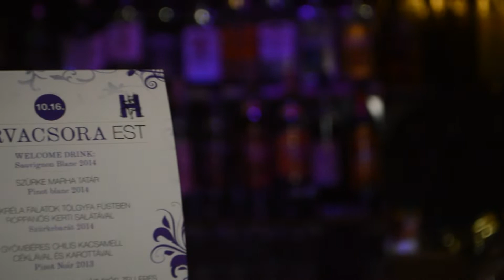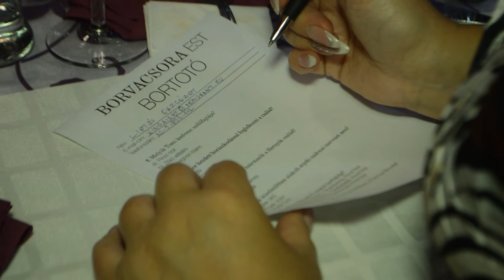Hernyák Wine Dinner Evening - 2015.10.16. Etyek (Hungary)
Családunk 1993 óta él és dolgozik az etyeki borvidéken. Az első években a Vajdaságból hozott párlatkészítési hagyományokat szerettük volna csak meghonosítani a faluban, pár év múlva azonban már azon kaptuk magunkat, hogy a helyi sváb közösség szüretein segédkezve szedjük a szőlőt. Nem volt nehéz tehát szerelembe esni és kipróbálni magunkat a bor világában is. Sok támogatást, segítséget kaptunk a helyi borászoktól, sőt az ország más borvidékein is rengeteg barátra leltünk a kollégákban.

Nagy szerencsére idővel az egész család megtalálta a helyét ebben a világban és immáron két generáció dolgozik együtt, egymás mellett, egymást segítve. A birtokunk az elmúlt mintegy 25 évben sokat fejlődött. A kezdeti tésztaszűrős, kézműves megoldásokat mára már jóval tudatosabb pincetechnológia váltotta fel. A modern eszközök és korszerű eljárások használata ellenére azonban mindvégig célunk volt, hogy a birtok stílusa megmaradjon családiasnak, természetesnek, otthonosnak.

Közös álmunk egy olyan önfenntartó gazdaság létrehozása volt, ahol wifi és a katicabogarak, a pneumatikus prés és a kézi csömöszölés, a klímás traktor és a kézi kapa is megfér egymás mellett sőt valahol segítik is egymást. Életünk a vendégeink számára egy nyitott könyv, melynek sorai jelenleg is íródnak. Számtalan borvidéki terveink közül évente megvalósul egy-egy, mert hiszünk a fokozatos, organikus fejlődésben és türelemmel tekintünk a jövőbe.

Sok tervezés és tapasztalatszerzés után a 2015-ös évtől a birtok organikus gazdálkodásra váltott, aminek köszönhetően még egészségesebb szőlők és borok kerülhetnek az asztalra. Számunkra a bio növényvédelem csak egy pillére ennek a megkezdett munkának. A komposztálás, a megújuló energiák folyamatos bevonása, a tudatos és fenntartható energiagazdálkodás, a környezetünk zöldítése és vegyszermentesítése az egész életünk és gondolkodásunk kiemelt elemévé vált.

Hála a kivételes klimatikus viszonyoknak és az értékes meszes talajnak, a szőlőtermesztés szempontjából kimeríthetetlen lehetőségeket hordoz magában e táj. Célunk, hogy az évek alatt megszerzett 7 hektáros terület minden titkát megismerjük és a rajta termesztett szőlőt a legkiválóbb kondícióban szüretelhessük évről évre.

Nagy fejezetet szánunk Etyek életében a Pezsgőnek. Hisszük, hogy a következő évek szakmai építkezései megadják majd Etyek számára azt a stílust, amivel országosan majd később nemzetközileg is kitűnhet. Ezért helyi borászokkal közösen most azon dolgozunk, hogy az első magyar pezsgő eredetvédelem Etyeken születhessen meg.